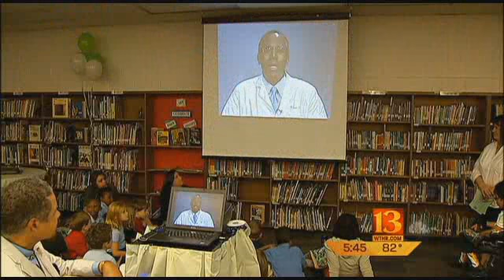Cool in School: Two IPS schools get reading rooms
Summer is a perfect time to read a good book and two Indianapolis schools are getting the perfect surroundings to encourage kids.